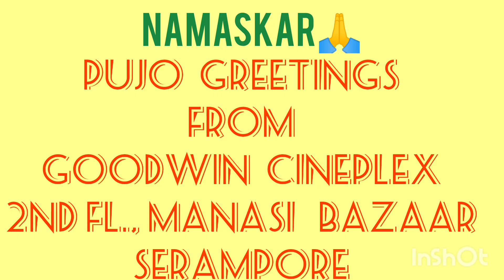Pujo Attractions from GOODWIN CINEPLEX, SERAMPORE